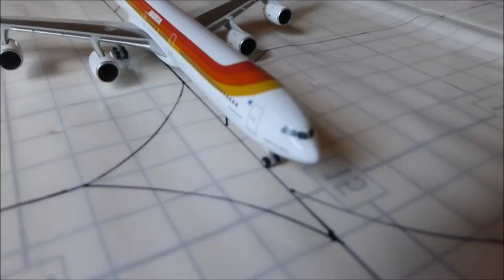Herpa Wings 1:500 Model Airport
Skype: herpawings0002

Hey guys! Today, I show you another of my Herpa Airports!
It represent an airport in eastern United States (JFK, Boston, ...) with Intl European flights and local American. Enjoy!